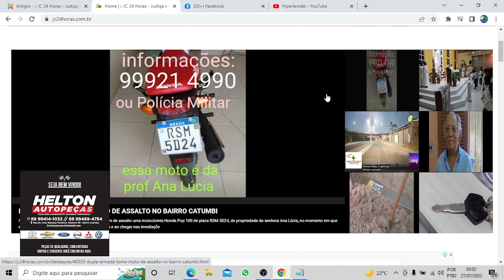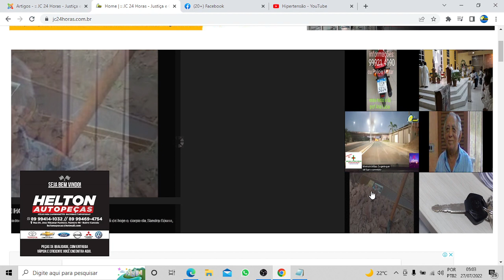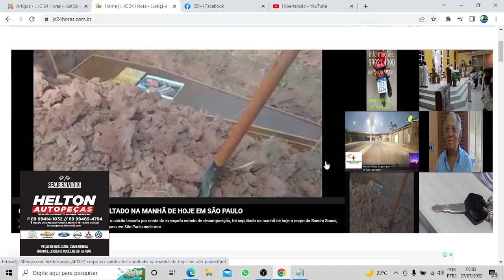Confira os destaques do jc24horas neste dia 27/07/2022